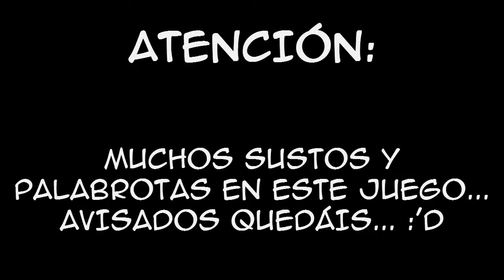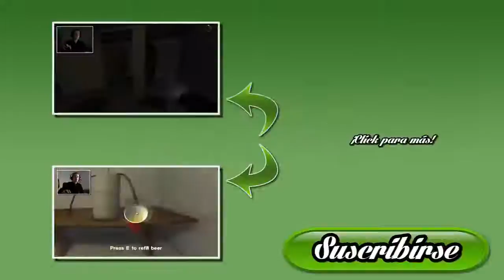HASTA LOS MONSTRUOS NECESITAN ORGÍAS | Steve's Office | Parte 3 (Final)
Sin duda, uno de los juegos con más sustos sin sentido de la historia.